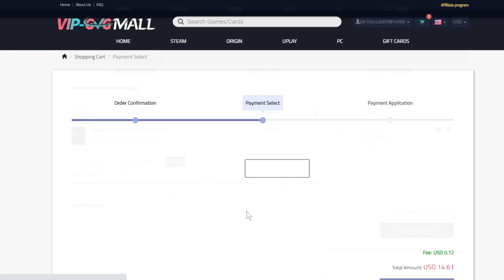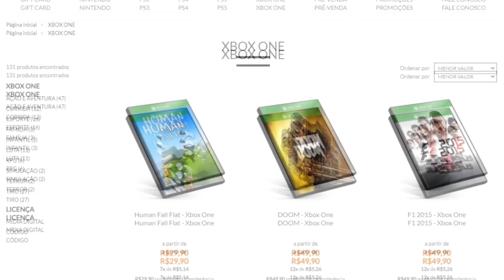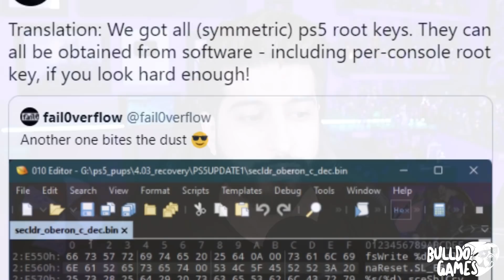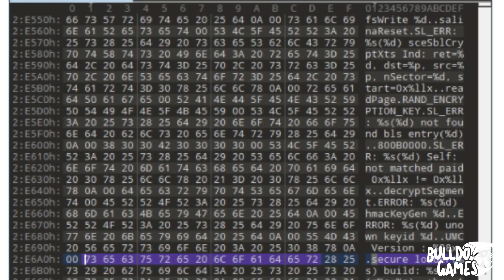BOMBA !!! JOGOS GRÁTIS PARA SEMPRE !!! PS5 FOI DESBLOQUEADO !!! E AGORA...